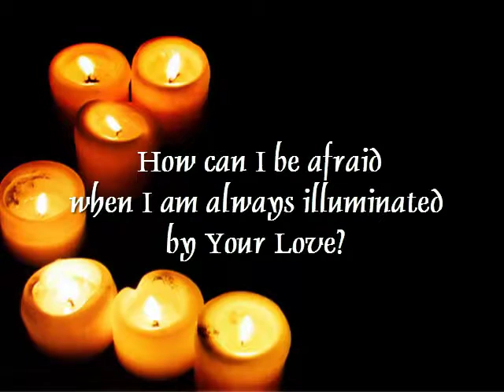A Course in Miracles Quote for November 19th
"There is a light in you which cannot die; whose presence is so holy that the world is sanctified because of you." W-156.4:1